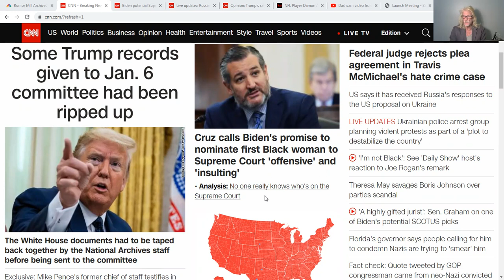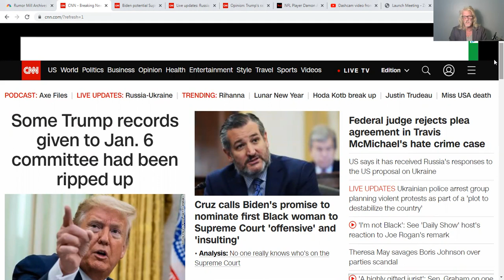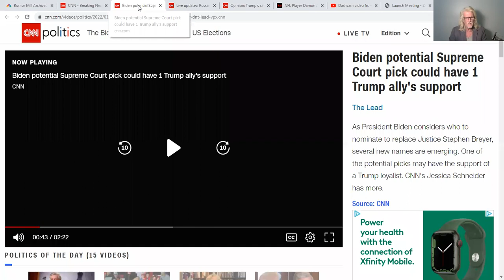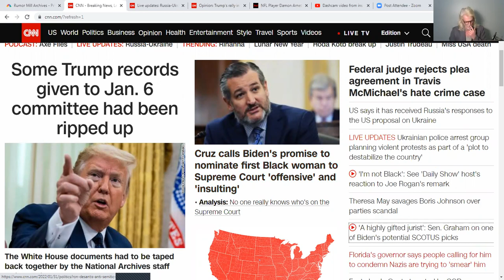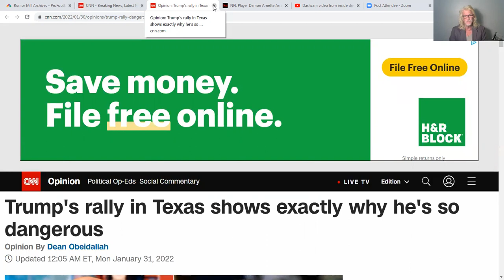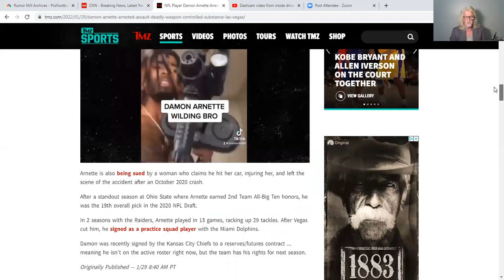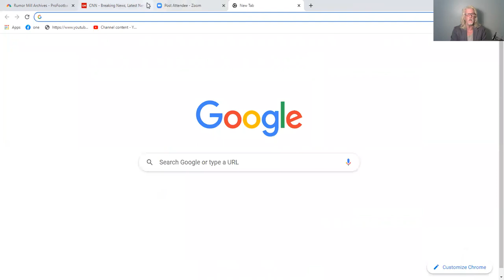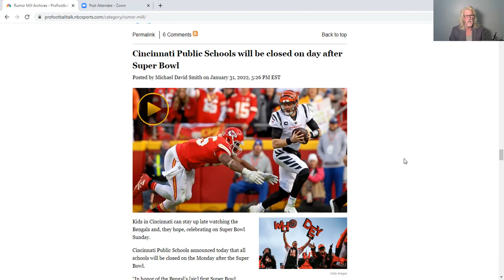ICYMI monday 31 Jan 2022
Latest Novel in book form

The American Dufus Show (Don't Be A Dufus) is a news reporting platform covered under Copyright Disclaimer Under Section 107 of the Copyright Act 1976, allowance is made for "fair use" for purposes such as criticism, comment, news reporting, teaching, scholarship, and research.

First Novel Kindle Version

Second Novel